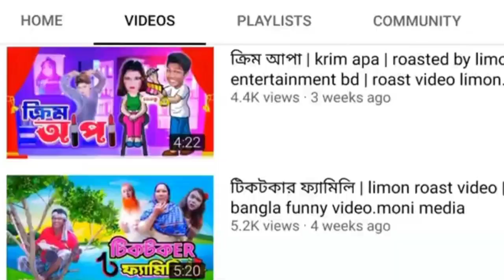Kadir ali_Roast_video | টিককাৰ বেগম | Popi tiktok video | Roasted X Kadir ali | kadir ali entetainm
Kadir ali_Roast_video | টিককাৰ বেগম | Popi tiktok video | Roasted X Kadir ali | kadir ali entetainment
K, A |BANGLA ROAST VIDEO

Popi tiktok video

popi tiktok

পপি টিকিট

 popi tiktok roast video

popi tiktok roasted with kadir ali

Kadir new video

new video

tiktok video roast

Alam ali roast video

Kadir new video

Alam ali entertainment K A

roast Alom ali

tiktoker roasted with alom

Kadir ali funny video

👉All to tv

Kadir ali entertainment